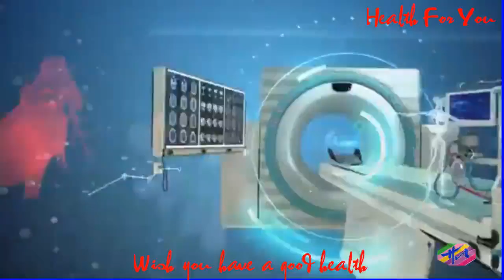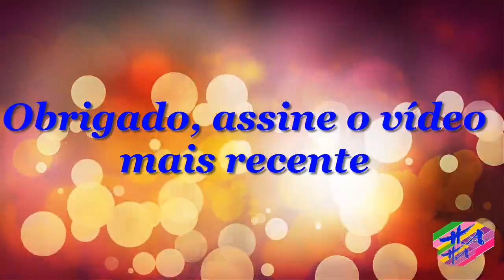Saúde 3 - ComomelhoraraMemória